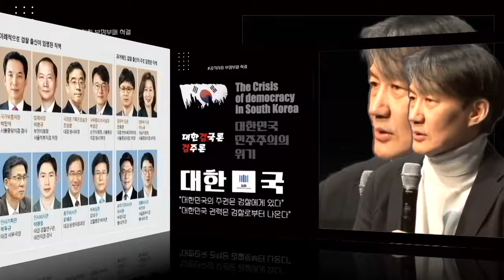MZ세대의 질문, 조국의 검주국가론, 검주론, 대한검국 이론은 타당한가?, 서울의봄 이후 불거진 대한민국의 독재형태